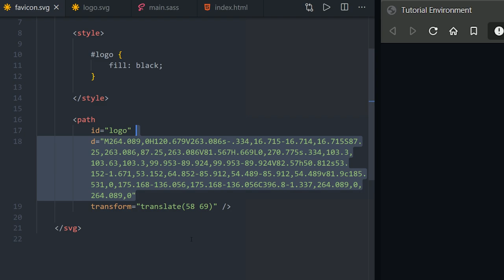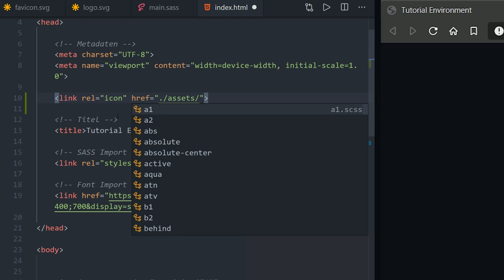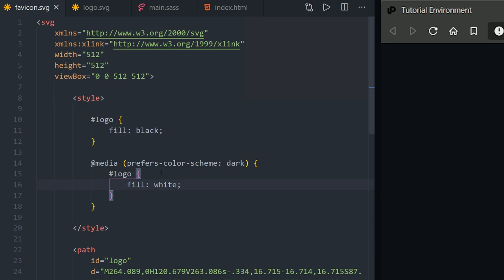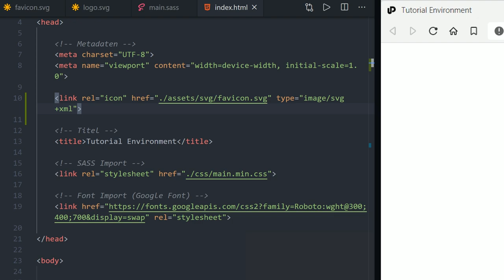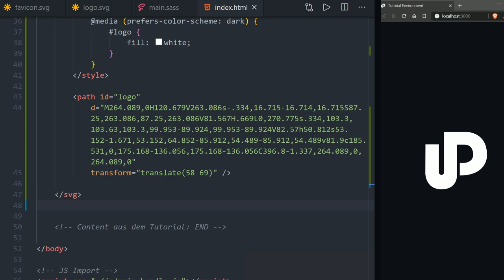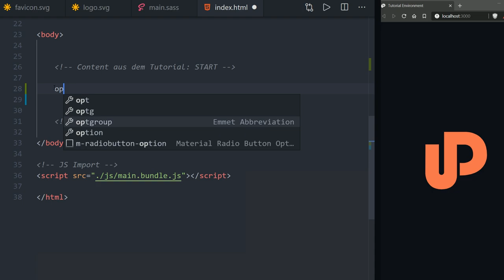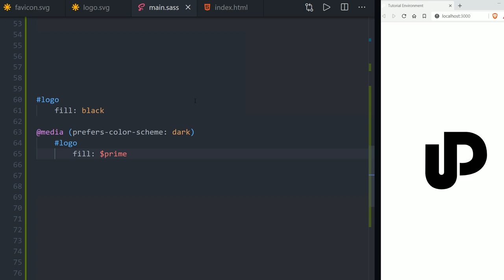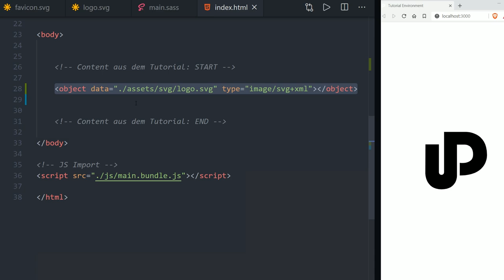Wie man Darkmode in SVGs mit CSS nutzen kann! [TUTORIAL]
Heute schauen wir uns mal an wie wir SVGs im Darkmode als Favicon & als Grafik nutzen können.

Kapitel:
00:00 Einleitung
00:51  SVG Darkmode als Favicon nutzen
04:37 SVG Darkmode als Grafik nutzen
08:06 Ende